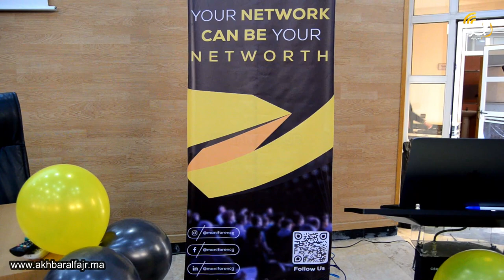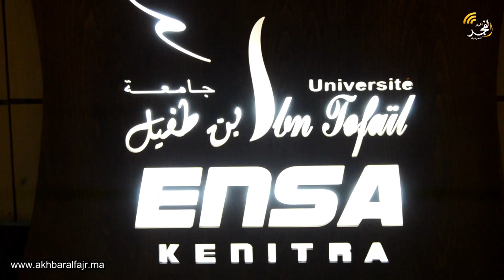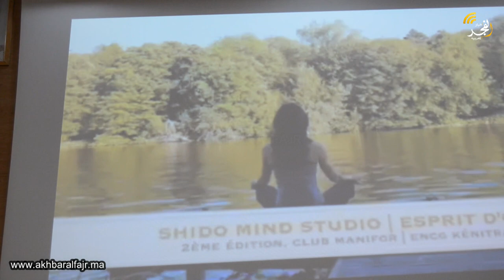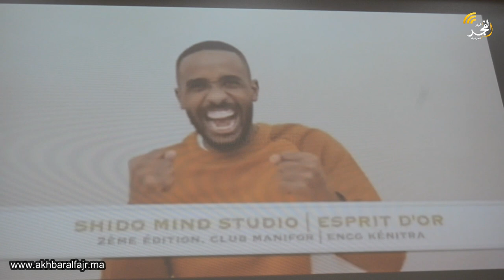مستحضرا تجارب سابقة..نادي"MANIF'OR"بالمدرسة الوطنية للتجارة والتسيير ينظم نشاطا تحفزيا لفائدة الطلبة